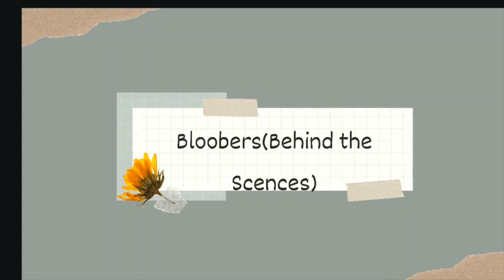GIRL CODE VIDEO WITH GIRLS /ADVICE WITH SHOTS!!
Hey guys, this video is about GIRL CODE ADVICE, advice on so many situations you young girls could be going through or dealing with. I brought my BFF's for this video to give you guys the girl code rules and advice for this video. This is to help and guide so girls have a better understanding when it comes to this particular issues.

GIRL CODE TOPICS :

1) Dating friends EX?
2) Dealing with drunk friends at a party ?

3) Dealing with friends that don't like each other?
4) Hygiene issues ?

5) Liking the same guy ?
6) Lying to friends parents about whereabouts ?
7) Revealing body count ?

8) Masturbation ?
9) Lending Clothes ?

10) Losing Virginity ?

11) Dating a Bi-sexual / Pan sexual guy ?

Edit - Windows Editor

WHAT YOU CAN DO TO HELP BLM:Justice for Breonna Taylor to sign Call/Text Educate Yourself Black Mental Health Resources